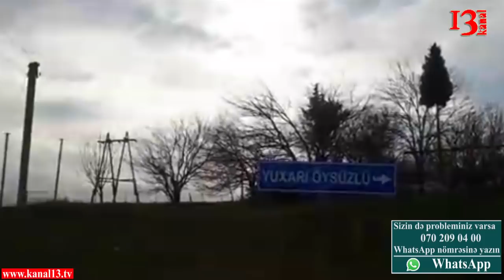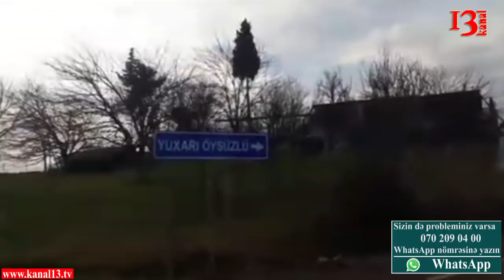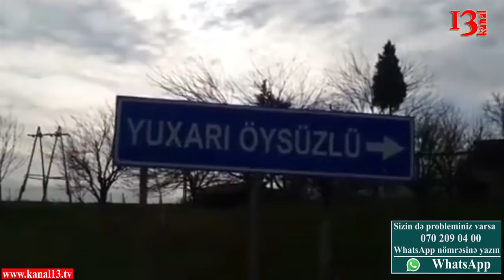"Ermənistan ilə həmsərhəd olan kəndə gedən yolda niyə yol işarəsi qoyulmur"-şikayətçi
Ağdamın ermənistan ilə həmsərhəd olan bəzi rayonların bildiriş tabloları qoyulmayıb, ümid edirik ki, aidiyyatı qurumlar video müraciətdən sonra məsələyə ciddi yanaşarlar